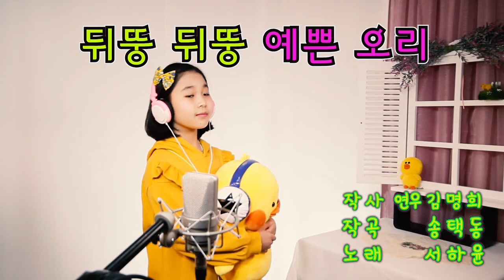뒤뚱뒤뚱 예쁜오리'Waddle' Pretty Duck 연우김명희 작사,송택동 작곡,조원호 편곡 노래 서하윤